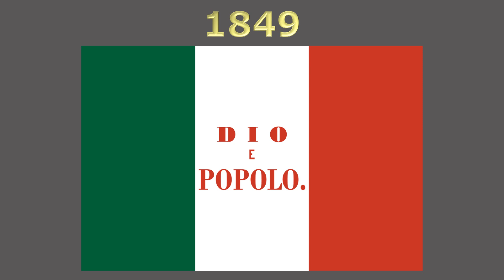History of the Vatican flag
#633 - History of the Vatican flag